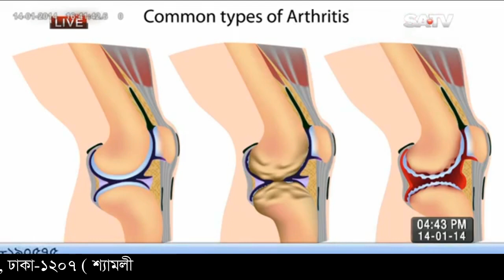শীত কালীন ব্যথাজনিত সমস্যা ও তার সমাধান। Pain in winter